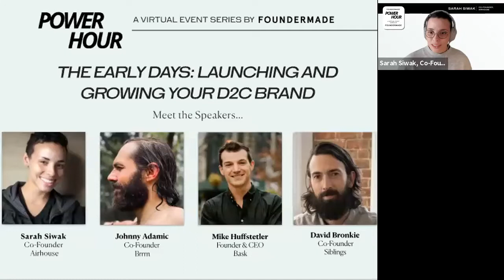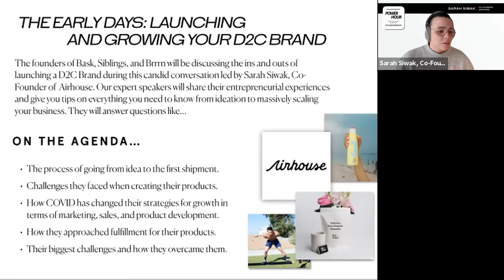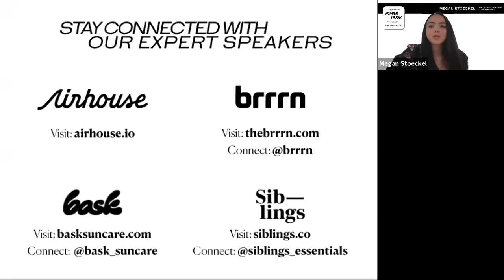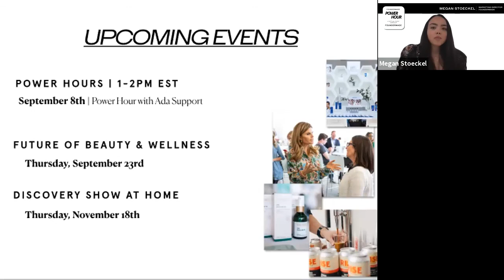Power Hour with Airhouse: How to Launch and Scale a D2C Brand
Stay in touch with our expert speakers...

AIRHOUSE
Visit: airhouse.io

SIBLINGS
Visit: siblings.co
Connect: @siblings_essentials